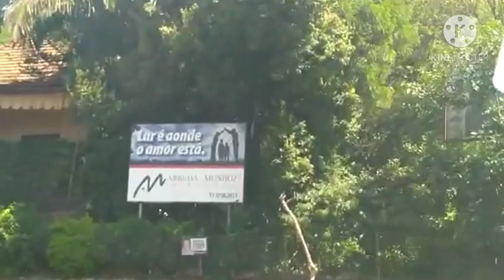Shasy di atis yo al pote flè pou fè wè eske fanmi Eveline ka manje flè yo